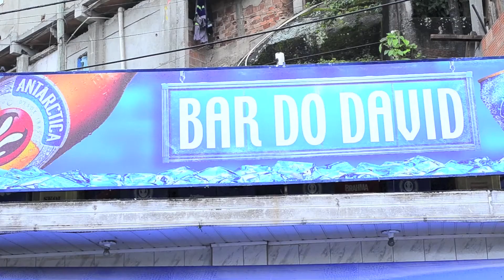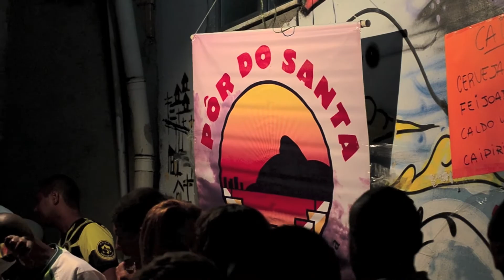Paisagem Carioca - Carioca landscape - Promo 1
Nosso primeiro video promo! O documentário longa metragem está em fase de finalização.